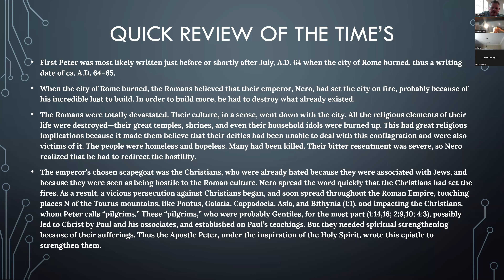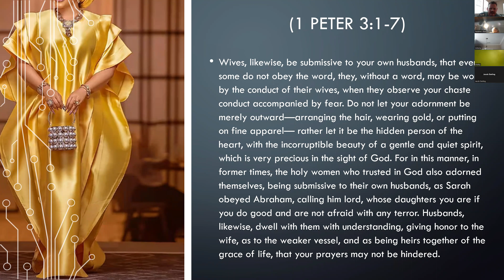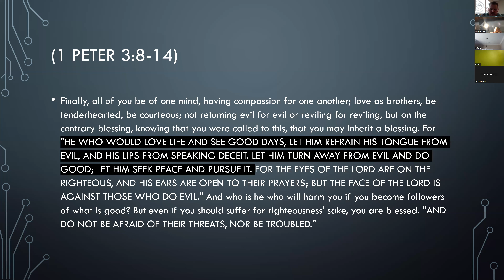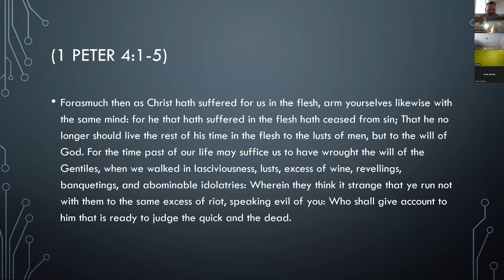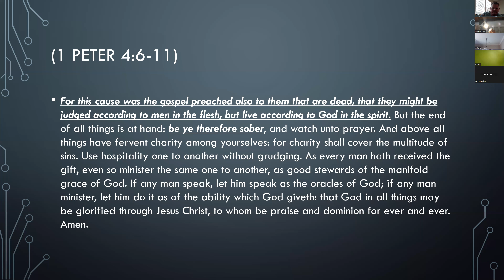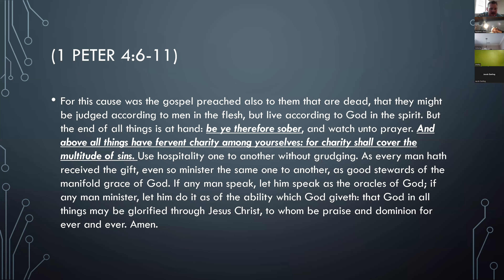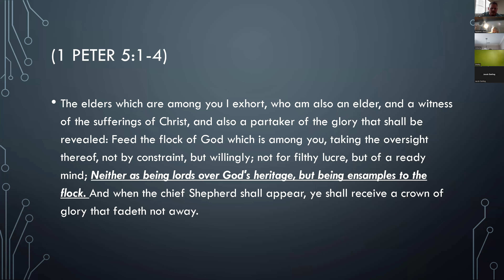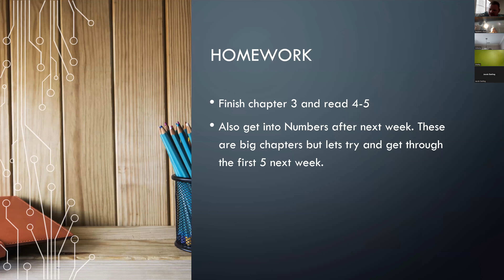1 Peter Session 2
Finished up the last part of the 1 Peter.